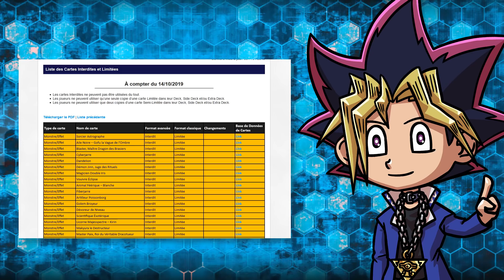Yu-Gi-Oh! ANALYSE de la Banlist TCG Octobre 2019 !! 🚫 (*Cartes Bannies, Limitées...*)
Aujourd'hui on analyse la dernière Banlist qui sera effective à partir du 14 Octobre 2019.
👍 Merci à tous ceux qui soutiendront avec un pouce bleu !

📄 INFOS ► Environ tous les trois mois, Konami sort une Banlist afin de limiter certains decks méta ou bien encore pour apporter de la consistance aux decks tiers. Cette Banlist d'Octobre risque d'apporter quelques changements dans le format actuel, et notamment au niveau de la méta.

À la prochaine pour de nouvelles vidéos !